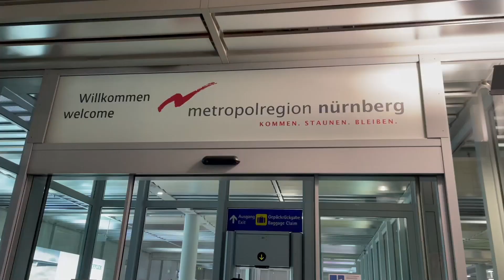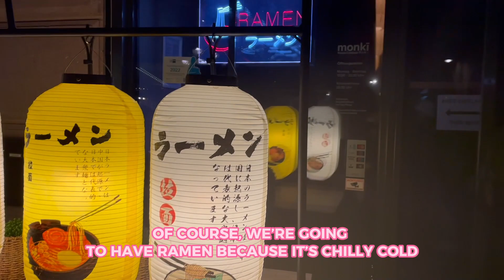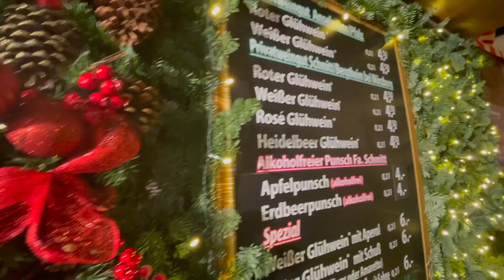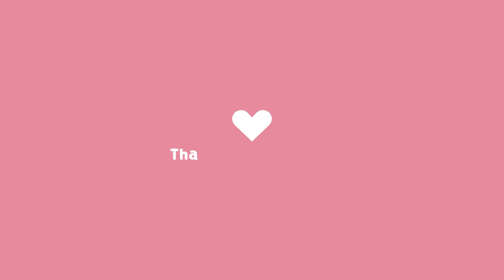Come with us to the German christmas Markets in rothenburgobdertauber and Nuremberg! 🎄🎁🤶🏼🎅🏽🍷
Hi Guys! So, this vlog is a little overdue but I wanted to share with you our experience at the German Christmas Markets this past holiday season. I've been meaning to go and check out the markets for quite some time and I'm so happy I finally did! 🎄🎁🤶🏼🎅🏽

The video is a bit long as we hit both Rothenburg ob der Tauber rothenburgobdertauber and nuremberg - reputedly two of the best Christmas markets out there! Anyway, it definitely put all of us in the Christmas spirit and I would like to make it a yearly tradition - something that is fairly easy living in Portugal! (Might as well take advantage of all the wonders Europe has to offer while we are living in Europe!)

We also had so much fun with our filipino friends who live in Germany! ❤️🫰🏼

Enjoy the video and let me know if you've ever visited the German Christmas markets!

Live a youthful life like mine! 🤩❤️ Tips here in my book, "Whatever - How to Look Younger than Your Actual Age"

WHO AM I:
I’m Trish, a 52-year old Filipina-American now living in the Algarve, Portugal with my family. I make videos that show a glimpse of my life - how I try to stay youthful, remain positive, and fill my days with adventure-filled fun in Europe!